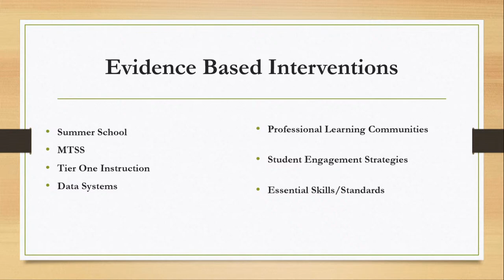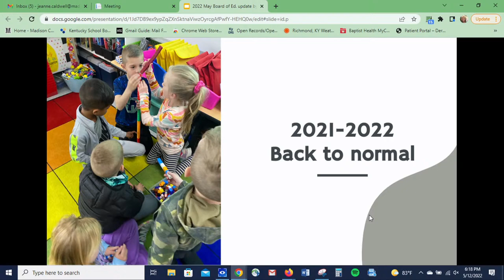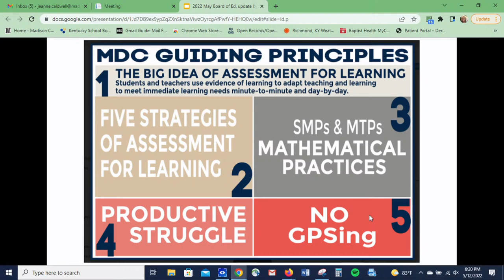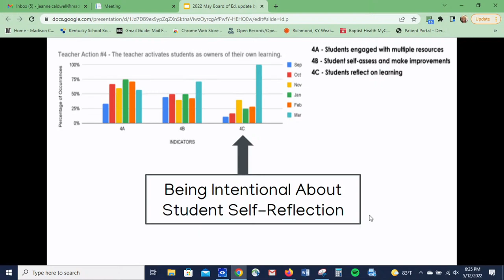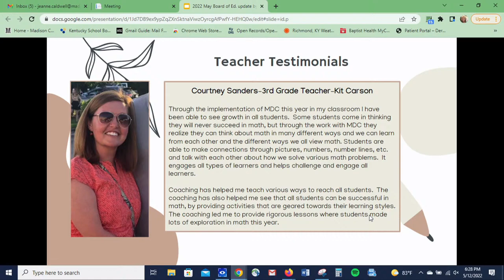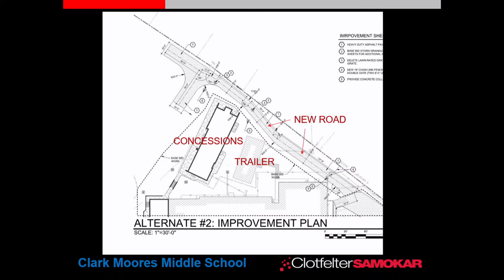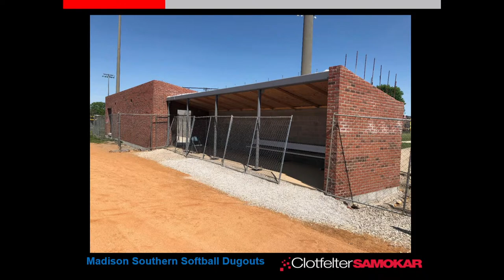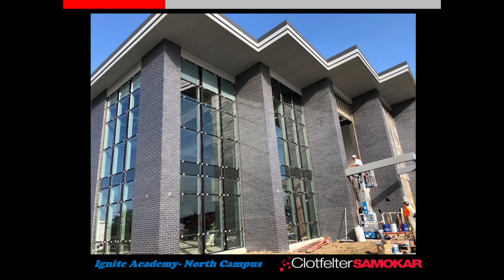Madison County Schools Board Meeting May 12, 2022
This is a live stream of the regularly scheduled meeting of the Madison County Board of Education.